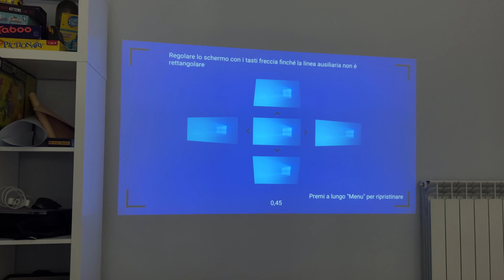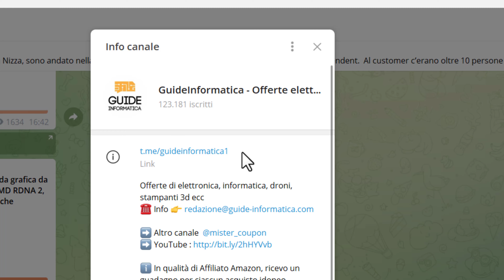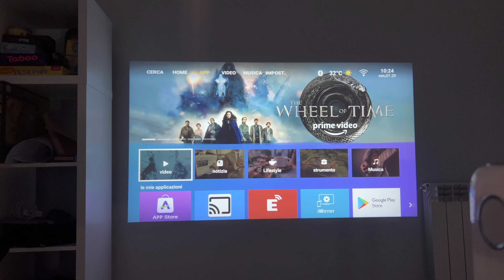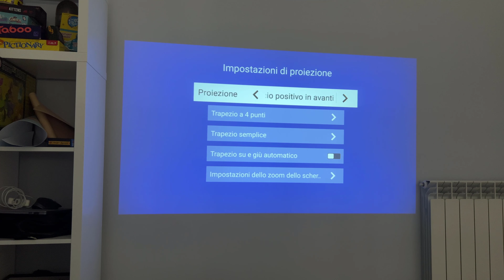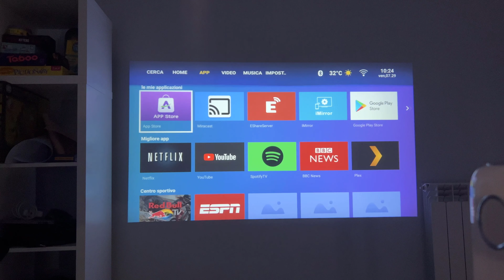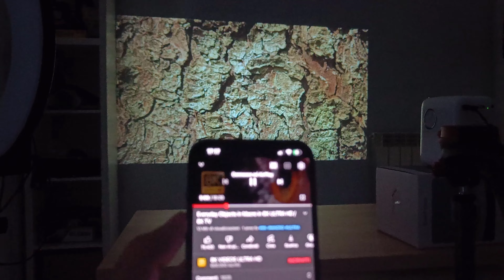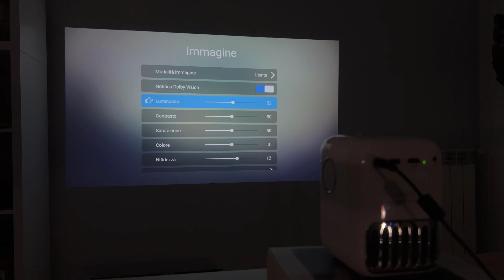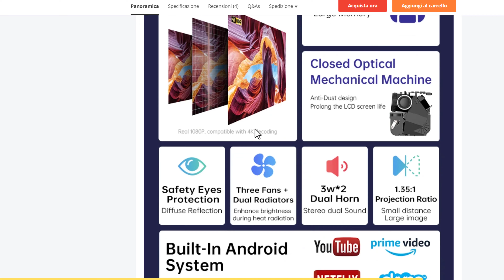Questo PROIETTORE PORTATILE è piccolo ed ha Android | Wanbo T2R Max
Ecco un mini proiettore android FULL HD nativo piccolo e leggero e che davvero portatile, puoi portarlo ovunque ti pare. Best buy del 2022

Mini recensione Wanbo T2R max
Il T2R Max è un piccolo proiettore che si differenzia dall'X1 offrendo una risoluzione di 1080p (contro 720p) e una maggiore luminosità.
Il Wanbo T2R Max esegue Android 9, ho visto tutti i tipi di versioni di Android in esecuzione su proiettori prima, ma non l'avevo ancora visto.
Nella parte posteriore troviamo la stessa griglia della parte anteriore e vi troviamo anche un ingresso per l'alimentazione, una porta USB 2.0, una porta HDMI  e un jack di uscita audio. Si tratta di un proiettore portatile, la connessione è quindi limitata al minimo indispensabile.

Migliori settaggi del proiettore
- luminosità: 45
- contrasto: 40
- temperatura dei colori: guadagno rosso +5, guadagno verde -26, guadagno blu -30
- tonalità: verde 35 , incarnato 38
- saturazione: blu 30
Queste impostazioni sono tratte dalla calibrazione con un muro bianco, quindi le impostazioni potrebbero essere diverse per te, ma dovresti provare a utilizzare impostazioni simili indebolendo leggermente il blu e il verde aumentando leggermente il rosso.

Sono stato anche positivamente sorpreso dalla nitidezza di questo proiettore. Sul Wanbo T6 Max c'era un difetto ottico che non permetteva di ottenere nitidezza su tutta l'immagine, Wanbo ha corretto questo problema su questo proiettore perché la nitidezza è molto uniforme su tutta l'immagine.

Questo proiettore è un vero proiettore 1080p, ha una risoluzione nativa di 1080p e si vede soprattutto nei test di nitidezza. L'immagine è di buona qualità per un proiettore di questo tipo, non è certo paragonabile ad un proiettore di fascia media ma per un uso mobile o saltuario è davvero sufficiente. I colori sono un po' troppo freddi, la luminosità non permette l'utilizzo alla luce del giorno, i contrasti sono buoni per un dispositivo di questo tipo. Quindi non hai una macchina da guerra qui, ma questo Wanbo fa quello che ci si aspetta da esso.

Anche il sistema operativo è abbastanza interessante, sembra la versione ufficiale di Android TV con alcune differenze nell'interfaccia, ma nel complesso ha molto successo. Tieni presente che questo proiettore non è un bruto di prestazioni quindi anche se puoi installare le applicazioni offerte, l'utilizzo non sarà sempre ottimale.

Questo proiettore è anche molto efficiente dal punto di vista energetico, consuma appena 50 W. Non occupa molto spazio, quindi può essere portato ovunque con te ed è esattamente quello per cui è stato progettato.

Questo Wanbo T2R Max si colloca tra il Wanbo T6 Max e il Wanbo X1, inoltre trovo che il rapporto qualità/prezzo penda a suo favore rispetto a questi due modelli.

Proiettore portatile per android e ios
Permette di utilizzare questo proiettore full hd con smartphone android e ios tramite funzione di miracast mirroring airplay, permettendo di visualizzare contenuti dal telefono.

Proiettore con wifi e bluetooth
Permette di utilizzarlo con wifi per accedere ai contenuti quali netflix prime

00:00 Introduzione wanbo t2r max
01:32 Caratteristiche
03:16 Test audio
03:42 Dissipazione
04:33 Configurazione trapezoidale
06:00 Interfaccia android tv
06:51 Prova Youtube
07:38 Miracast mirroring
08:48 Opinioni e considerazione finale